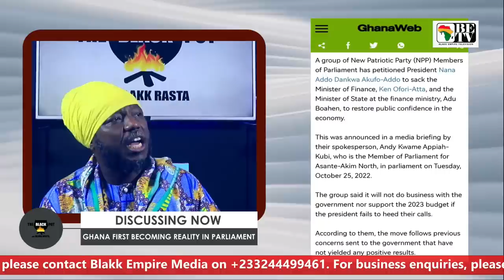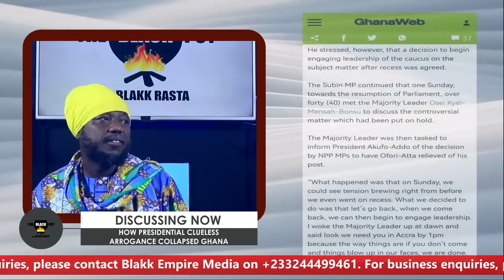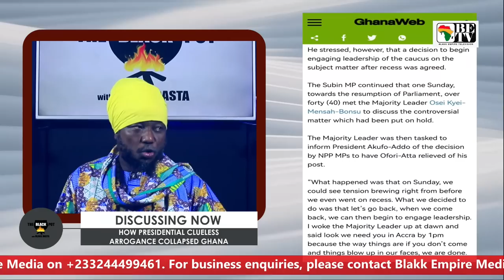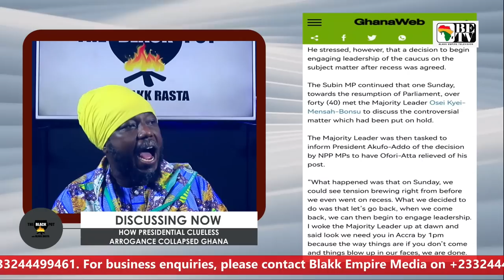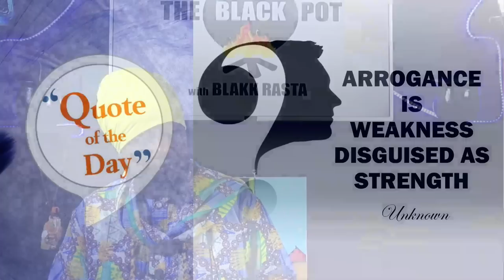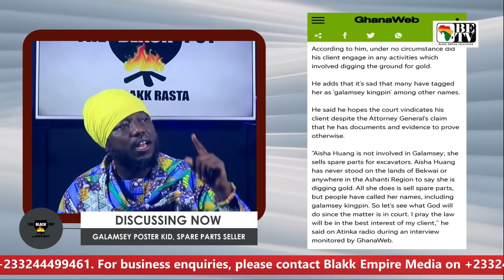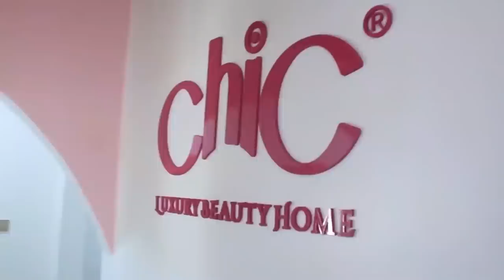BLACK POT:GHANA FIRST BECOMING REALITY,PRESIDENTIAL CLUELESS ARROGANCE,GALAMSEY POSTER KID..ETC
1. GHANA FIRST BECOMING REALITY IN PARLIAMENT

2. HOW PRESIDENTIAL CLUELESS ARROGANCE COLLAPSED GHANA

3. GALAMSEY POSTER KID, SPARE PARTS SELLER

4. OKYENHENE GETS DEEPLY, CHEAPLY PARTISAN

STONEBWOY ADVOCATES DOLLARISATION OF GHANA